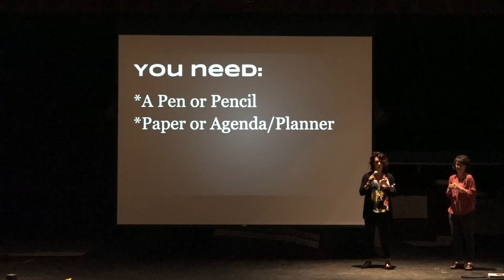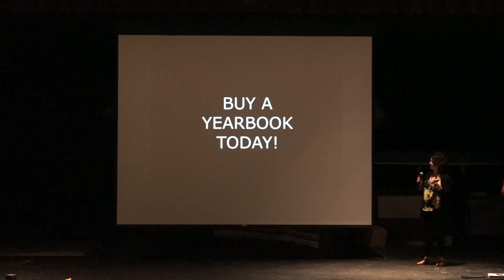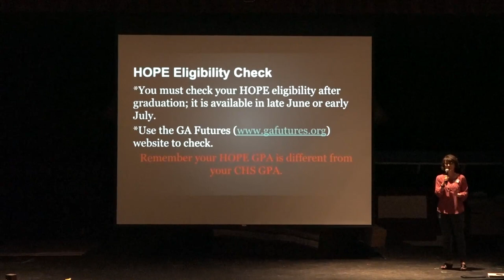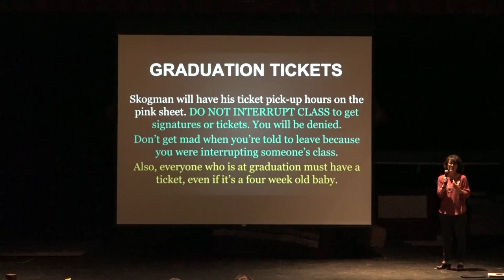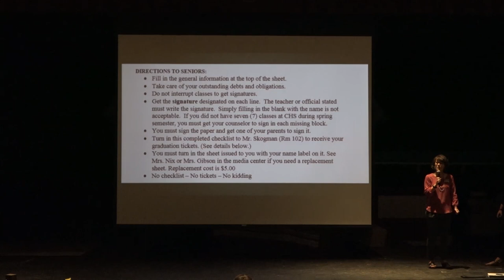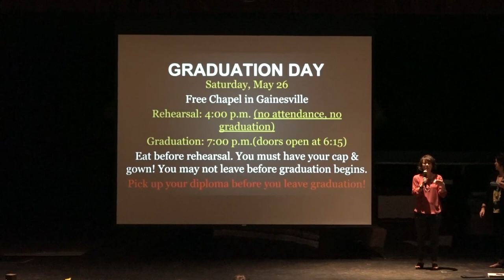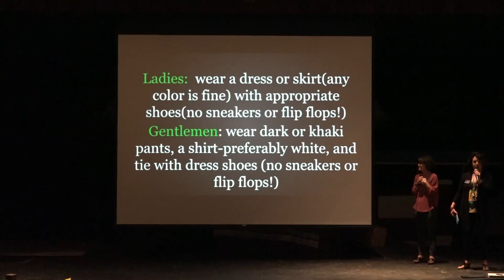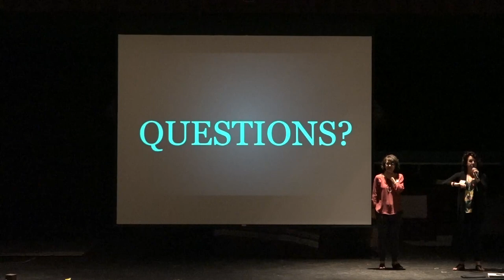2018 Senior Information Meeting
Have an announcement you would like us to air?